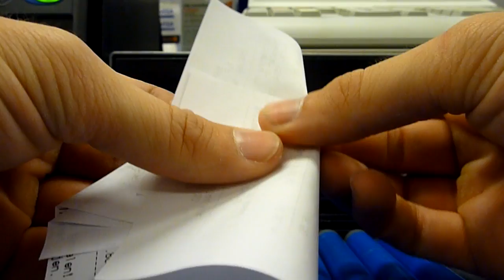How to make an Origami Tiger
Learn how to quickly fashion a paper tiger that will baffle you and the people around you.